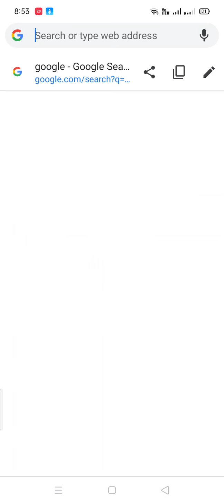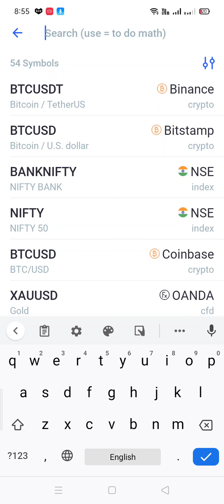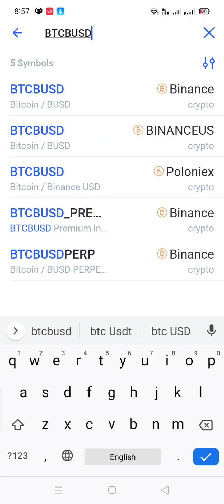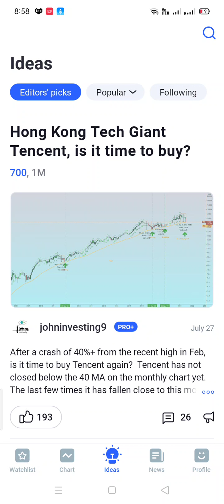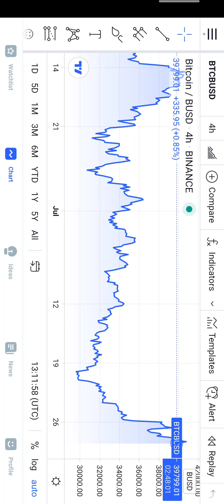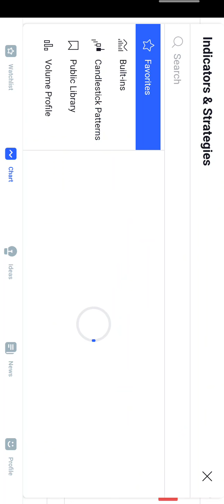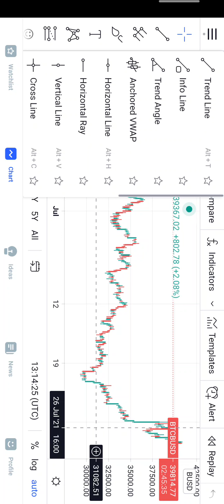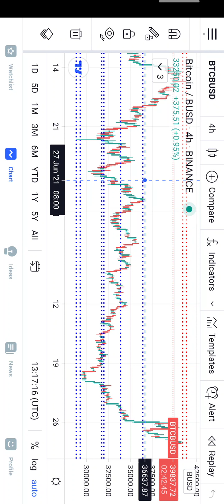What is a tradingview And how to use trading view android on mobile.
What  tradingview and how to use trading view on android mobile 📲 phone.

 my Topics
 What  tradingview?
How to use trading view?
How to modify trading view?
 How to make account!
 use trading view app Best charting? software for technical analysis+